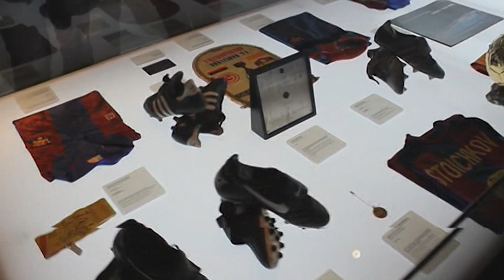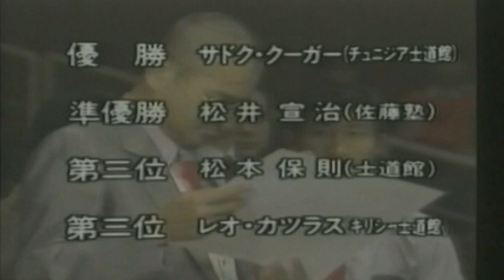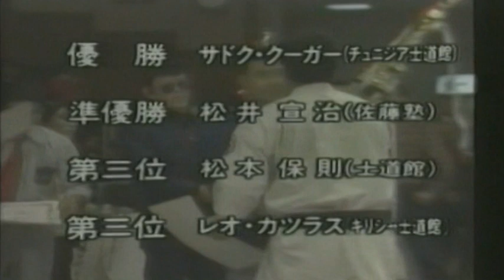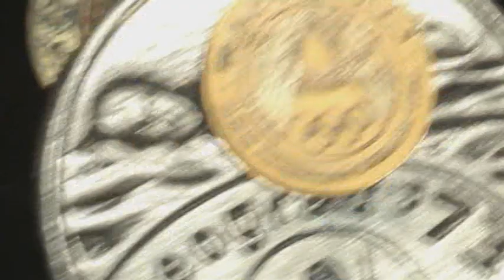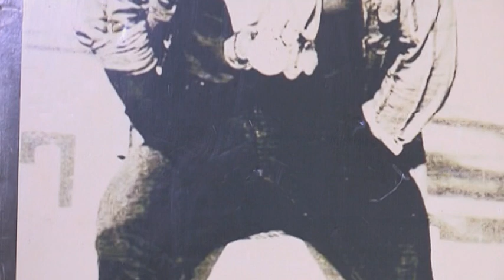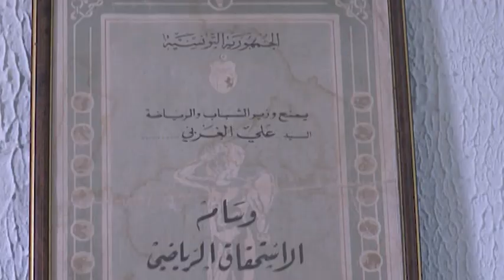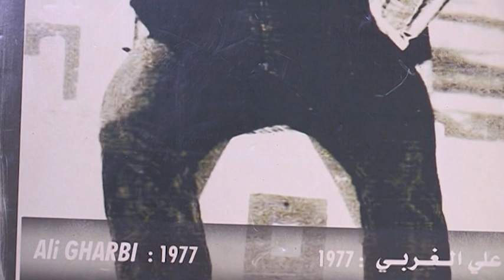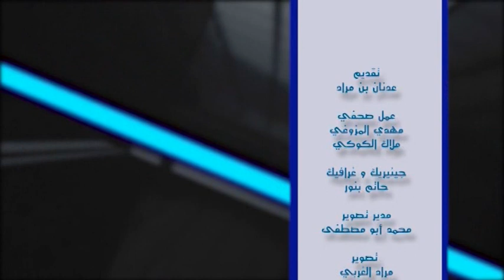قناة الزيتونة الفضائية..برنامج الجمعية